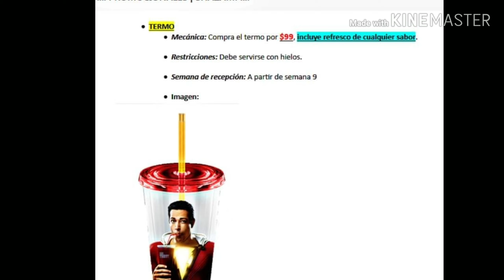TERMO PROMOCIONAL SHAZAM CINEPOLIS